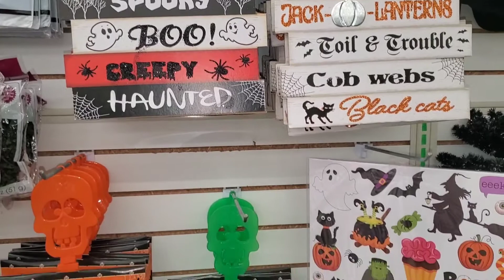Dollar Tree Shop with Me Halloween Version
Dollar Tree
Shop with Me
Halloween Version